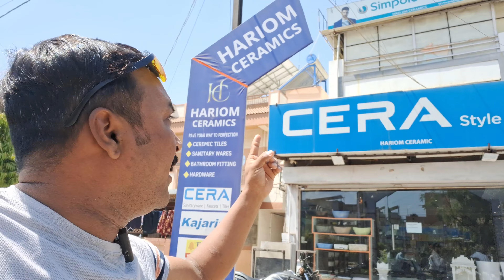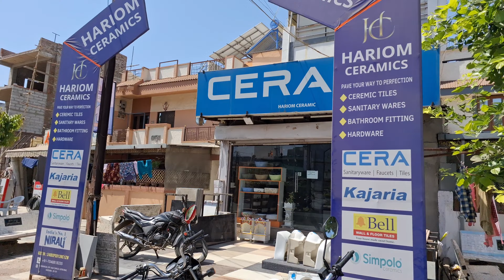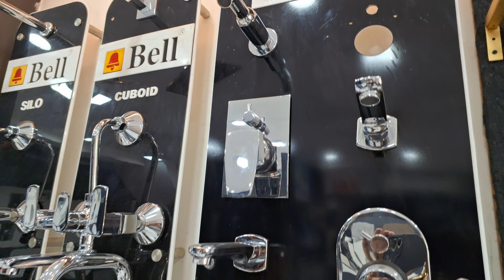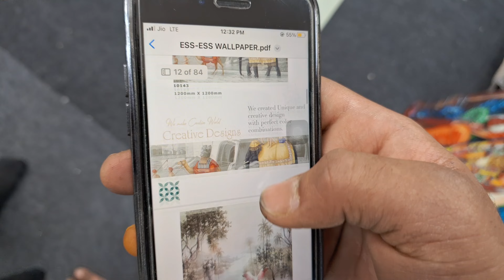Vadodara Ceramic Showroom ❤️ Vadodara Ceramic Shop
Dosto,आज के video मे आप को वडोदरा के गोत्री मे आया हुआ HARIOM CERAMIC (Vadodara Ceramic Showroom ❤️ Vadodara Ceramic Shop)को हम फुल Explore करवा ने वाले है, तो video पसंद आऐ तो Sher करे like करे और channel को Subscribe करे और आप इसी चीजो की जरुरत है,तो इस  स्टोर को जरुर विझीट करे समय 09:00 a.m. to 09:00 p.m का। मैरे FACEBOOK AND INSTAGRAM का LINK  दिया है जहां आप मुझे SUPPORT जरुर करे, आप का बहोत बहोत धन्यवाद 🙏

MY GEARS :-

BOYA MIC 🎤

SELFIE STICK 🤳

POWER BANK 🏦

CODLES MIC 🎤